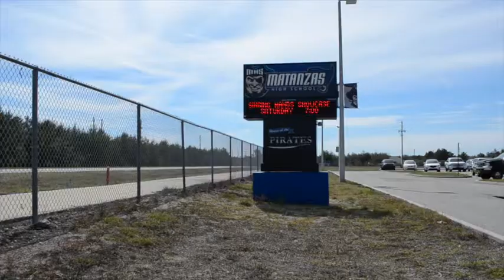Afternoon Headlines, May 20